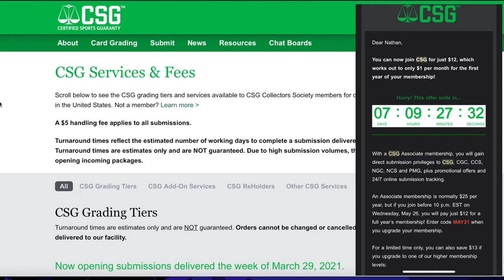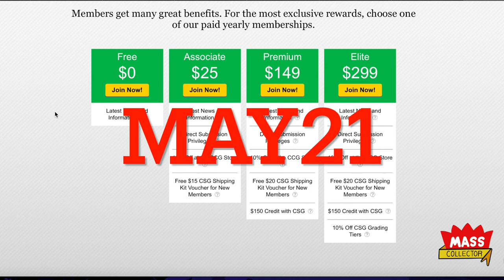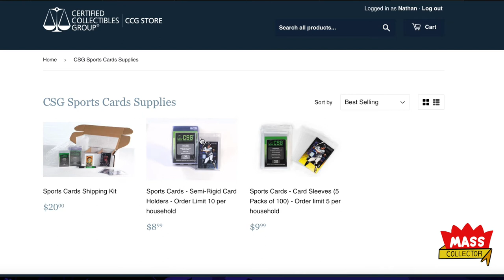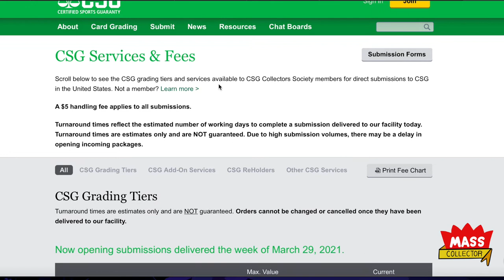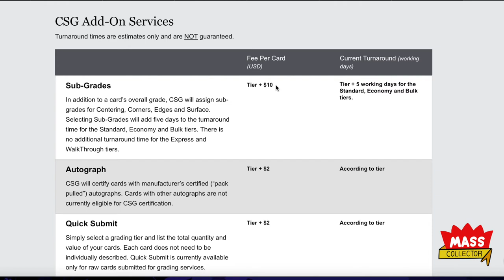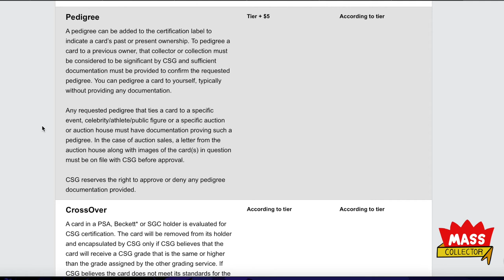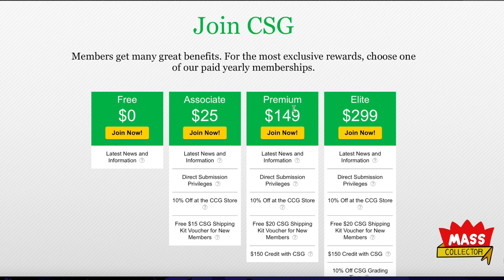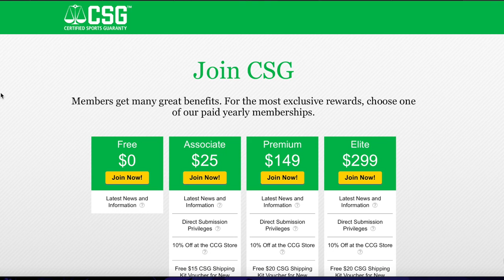CSG MEMBERSHIP DEAL FOR $12! $5 SHIPPING KIT! I SIGNED UP FOR MY ANNUAL MEMBERSHIP WITH CSG.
In this video I go over the current deal that CSG has going on until May 26th, 2021. $12 annual membership fee, and also includes a $15 credit toward a shipping kit. Let's take a look at the CSG website and check it all out!